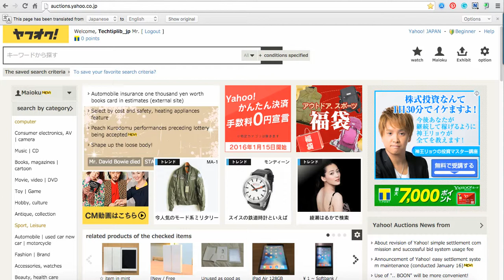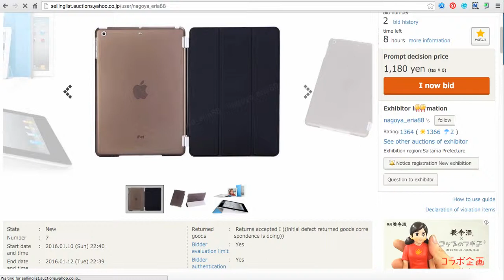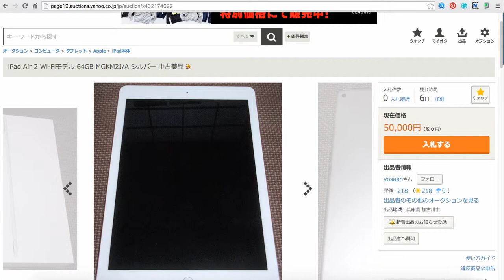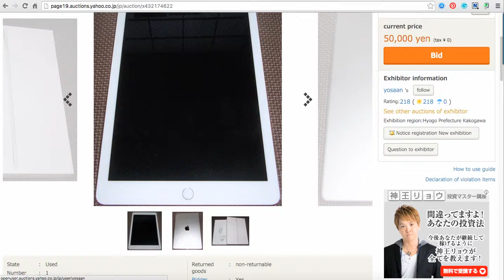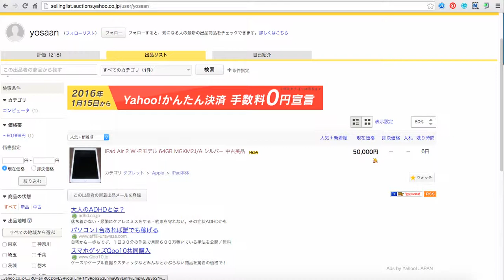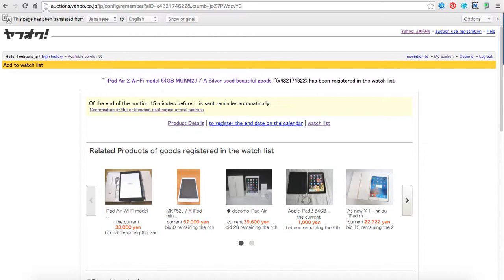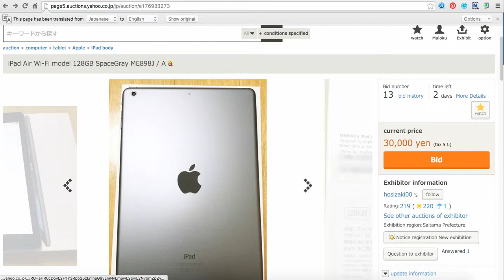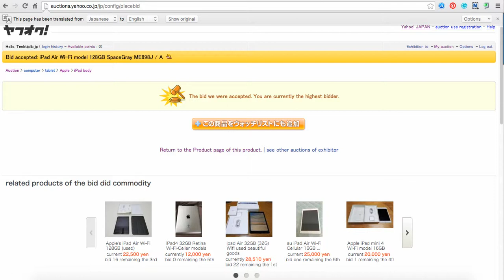Buy used items in Japan on Auctions Yahoo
How to buy used item in Japan on Auctions.yahoo.com.jp. How to use Auctions.yahoo.co.jp?